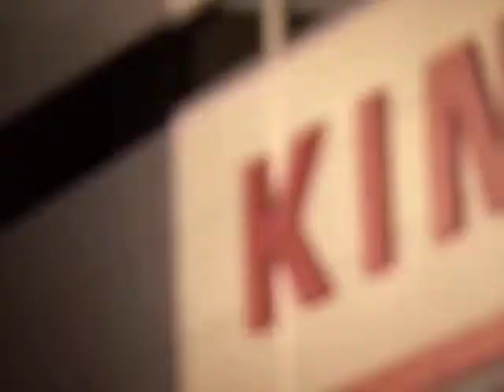James looking forward to 'massive game' against Bath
Will James, Man of the Match last week against Worcester, admitted he's never been involved in a finish like the one against the Warriors and that this Friday's game against local rivals Bath Rugby is keenly anticipated by all.